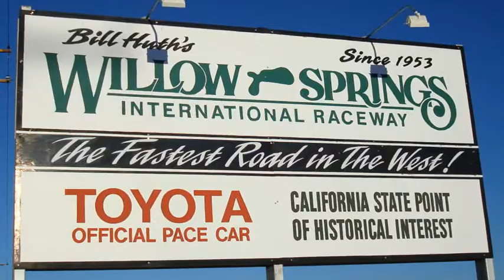Viper X10 Lap Record at Willow Springs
The Dodge Viper X10 is the Fastest Production Based and Street Legal Track Car in the World.
Drive it from your home to the track, beat everything that has a license plate and come back home in a comfortable car with a roof, power steering, power windows and door locks, A/C, 300W Stereo with 6 CD player/Navigation, etc. Absolutely Smog Legal and no need to wonder how to get your registration (unlike kit cars).